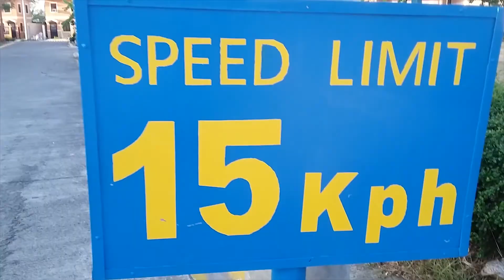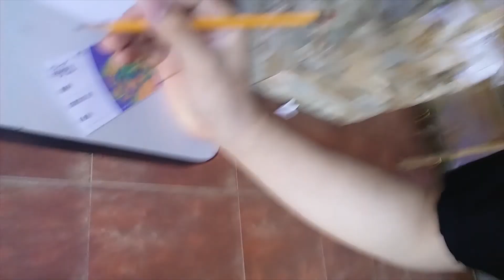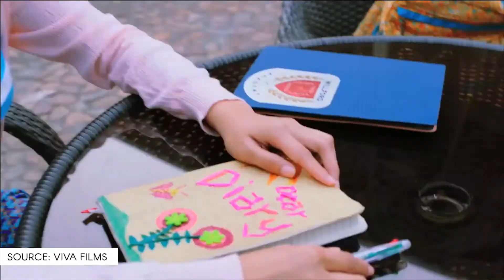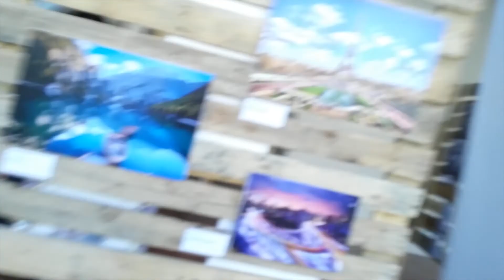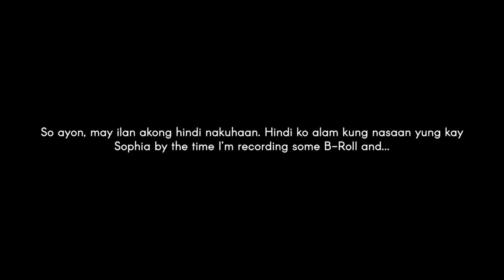May Sikretong Lagusan sa Loob ng LPU Cavite; ADT Art Exhibit & Film Showing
Nakadalo ka ba noong nakaraang Art Exhibit sa LPU Cavite? Alam mo na ba ang sikretong lagusan sa loob ng LPU Cavite?

Tag mo mga kaibigan mong gusto rin maging isang ADT // MMA Student, gustong mag-aral at dream school ang LPU!

Wondering about my KIT? Check it out!